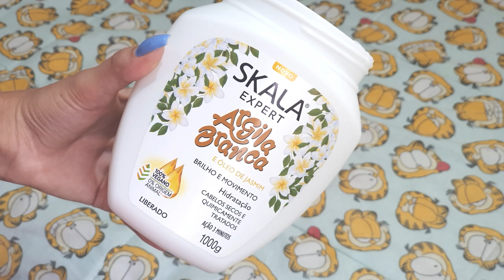DIA DE CUIDAR DE SI MESMA❤ SPA DAY/ AUTOESTIMA...🥺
você é linda❤ merece se cuidar ❤